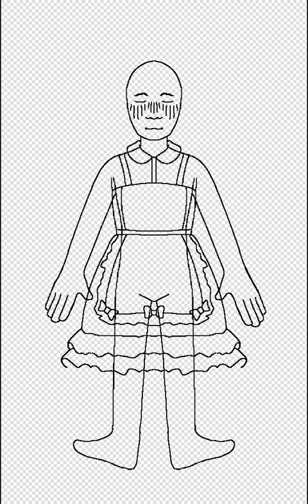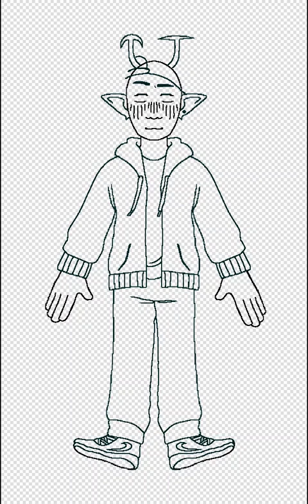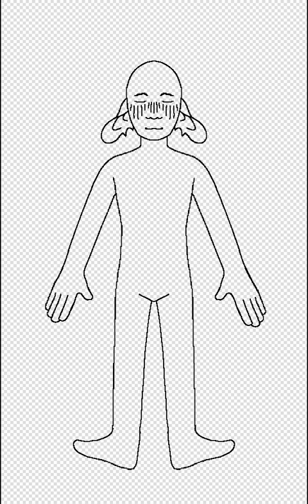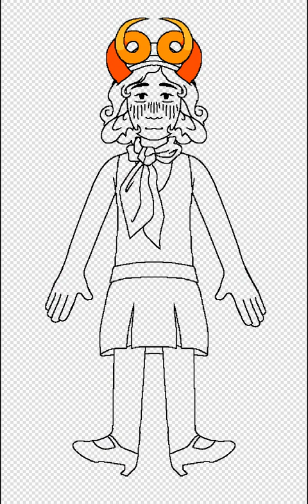Adopts Speedpaint (+ a Custom)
a Speedpaint of 12 Homestuck troll adopts I made, they're up for sale
plus a custom design based off of a Karkat edit I made for a trade.
I promise I'll animate more !! .. eventually 😭